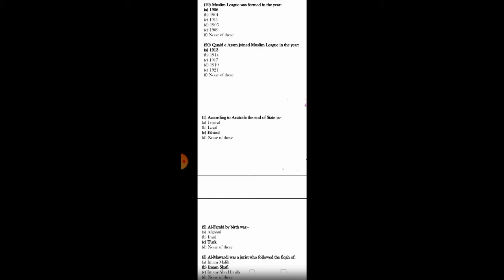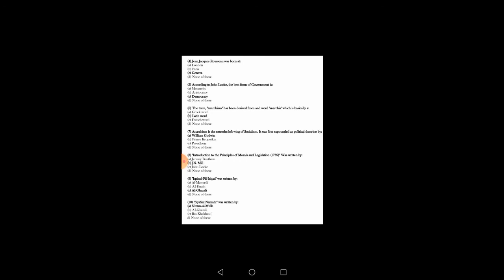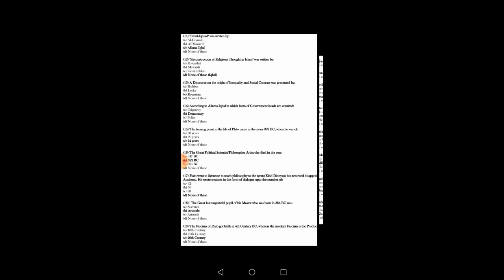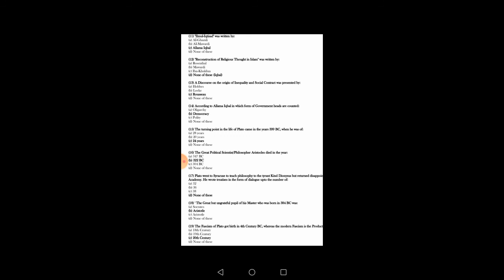Lecture 20 political science mcqs for lecturer preparation#kppsc.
This is about political science lecturer preparation.